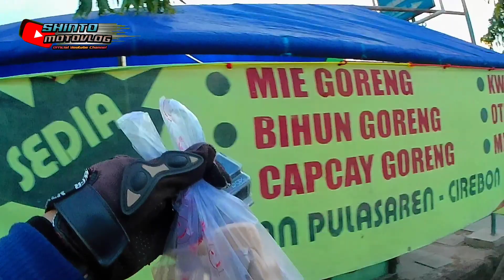WISATA KULINER CIREBON SORE HARI ‼️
wisata kuliner cirebon sore hari sekalian pulang cuy, lumayan rame nih sore sore cari makanan..yuk simak videonya ya cuy...

Buat kalian tidak bosan bosan dukung juga channel KEPO RASA ya cuy agar lebih berkembang lagi link channel ada di bawah :

            📸 Video Creation Tools :
📷Camera 1 : Sbox Ultra HD 4K
📷Camera 2 : Sbox Ultra HD 4K
👷Helm : NHK GP1000 Star Blue
🏍️Motorcycle 1 : New Nmax 2018
🏍️Motorcycle 2 : Yamaha R15 V2

✌️Note :
Mohon maaf jika coment telat aku balas dikarenakan ada kesibukan kerjaan dan proses shooting,editing pembuatan video selanjutnya.Tapi meskipun telat aku pasti aku kasih Love semuanya.. makasih semuanya..🙏🙏

Salam Safety Riding And Peace✌️
Shinto Motovlog